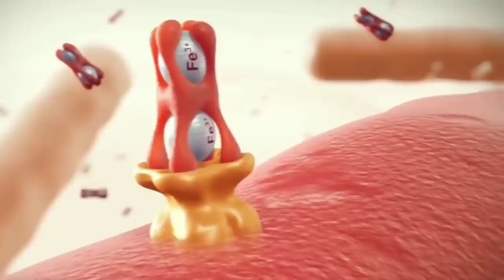মানব দেহের দুটি ট্রায়ালেই সফল সারা গিলবার্ট এর তৈরি ভ্যাক্সিন Oxford vaccine chadox1 success 2 trial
মানব দেহের দুটি ট্রায়ালেই সফল সারা গিলবার্ট এর তৈরি ভ্যাক্সিন, Oxford vaccine chadox1 success after 2 human trial, chadox 1, Oxford vaccine, Sarah Gilbert, Sarah Gilbert make vaccine for corona, travel shooters, science news, Oxford University, successful story of Sarah Gilbert, seram medical, seram institute of pune, pune seram company Oxford vaccine,